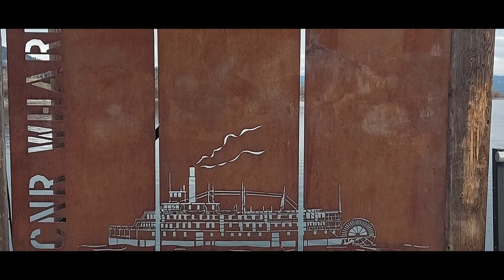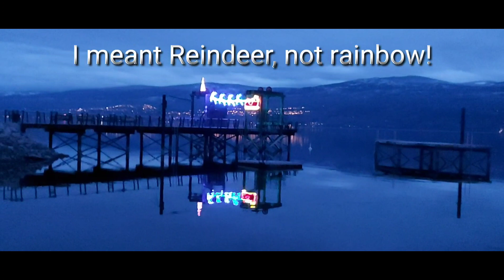Vlogmas Day 25 - a very quiet Christmas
Music:O Christmas Tree (Jazz Version) (Instrumental Version), Musician:The Evergreen Trio, Album:The Evergreen Trio, Source